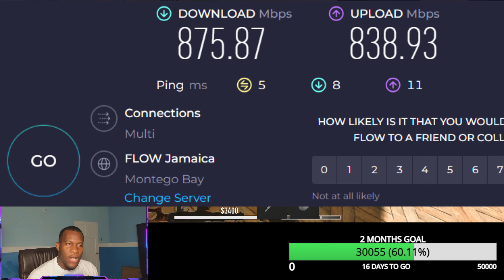WARZONE MOBILE SEASON 6 BROKE THE GAME ON ANDROID!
Call of Duty®: Warzone™ Mobile is ushering in a new era of the Call of Duty® franchise with the most thrilling experience in FPS Battle Royale mobile gaming, featuring classic Call of Duty®:
Warzone™ style combat, weapons, and vehicles.
Discover epic, larger-than-life maps (like the iconic Verdansk) and unique gameplay that allows up to 120 live players in a match. Powered by unified Call of Duty® technology, players can use social features like friends, chat channels, and Battle Pass across platforms for a truly connected multiplayer FPS experience.
This Battle Royale FPS game delivers fast and fierce Call of Duty® online mobile gameplay with state-of-the-art graphics and controls. Built for the modern mobile gamer as movement, aiming, weapon handling, physics, animation, and sound have all been optimized to deliver the best performance. Squad up with your friends to fight to survive the latest era of Battle Royale!

wzm, warzone mobile best gameplay, warzone mobile new update include new region, warzone mobile chile server is now available, Warzone mobile available in my country?, Warzone mobile India release, منطقة الحرب المحمول